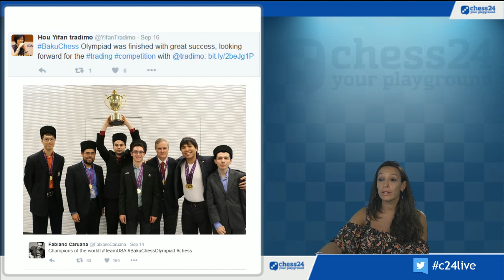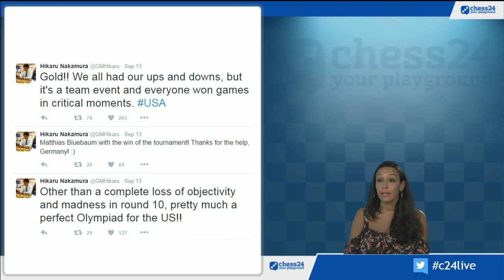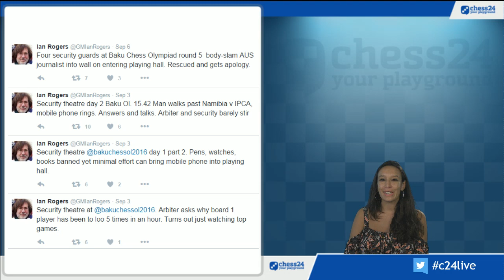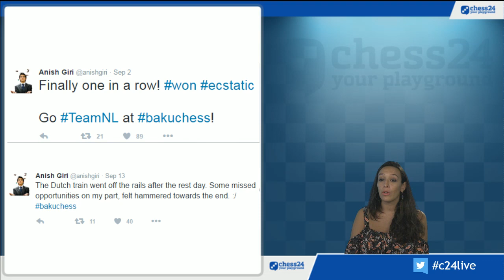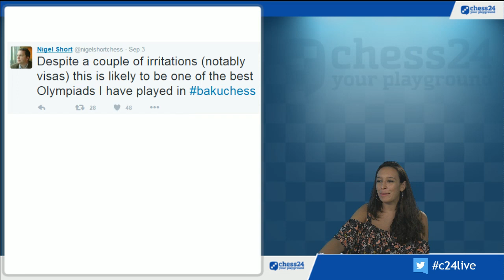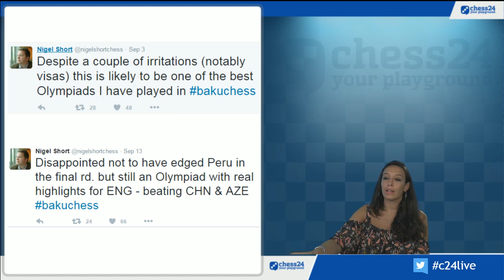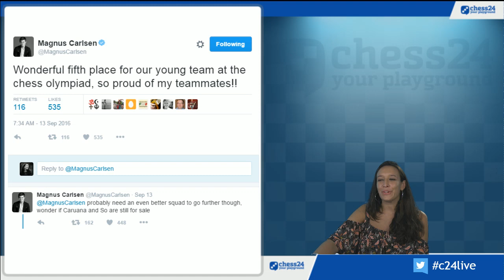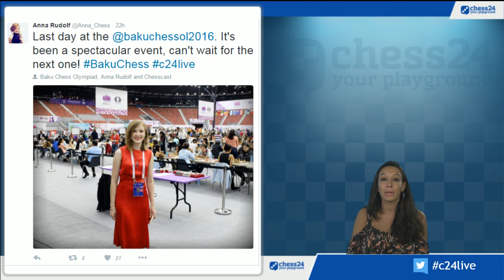Fiona on the 2016 Baku Chess Olympiad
Fiona Steil-Antoni looks back at the Baku Chess Olympiad.